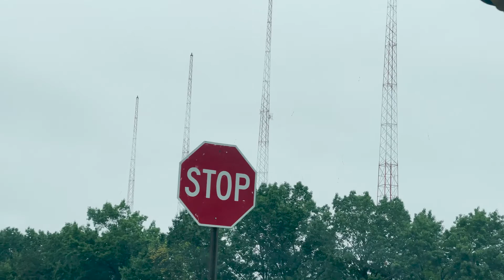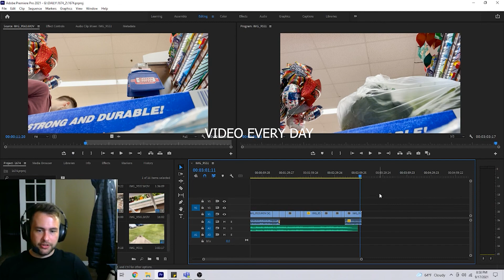DAY 1674: Two Bird Shipping